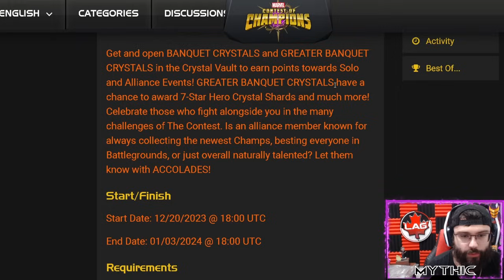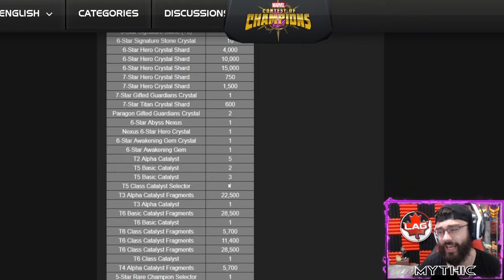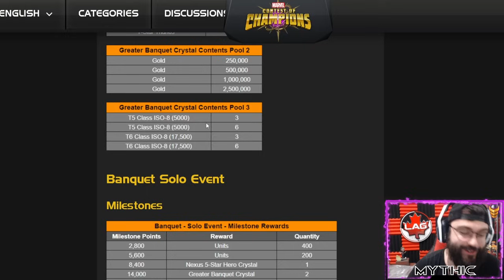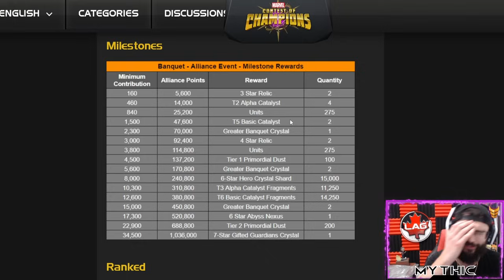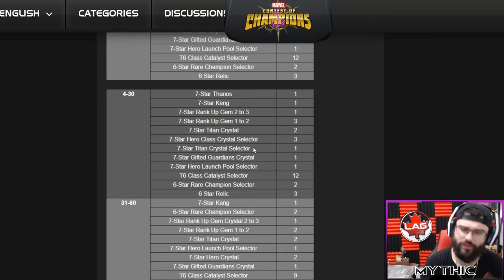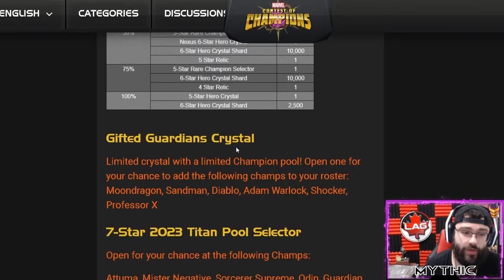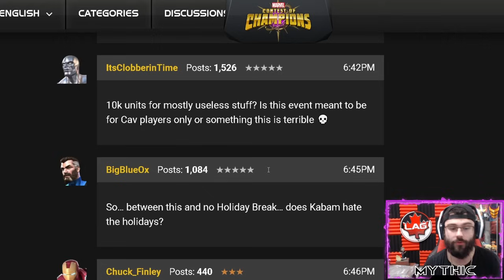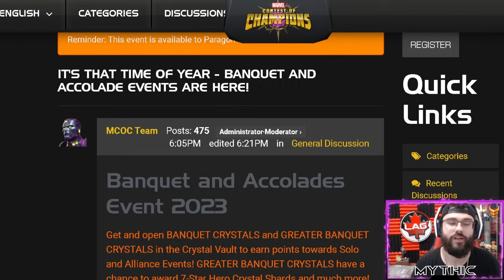Banquet Event 2023 Full Breakdown!! Already Disappointing? Milestones/Ranked Rewards Trash2Treasure!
Yoooo guys the Banquet for this year has been annouced lets break it all down! Link below if you wanna give it a read!